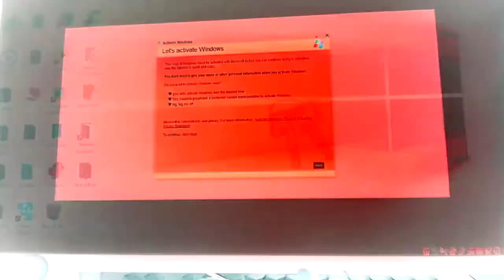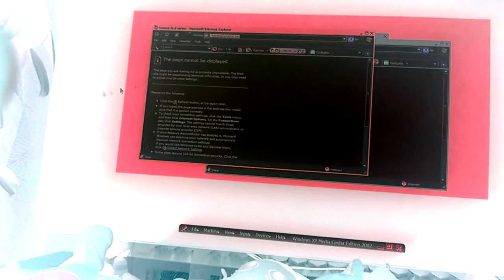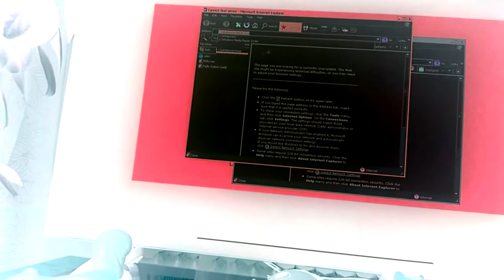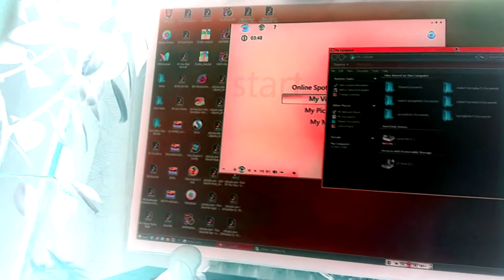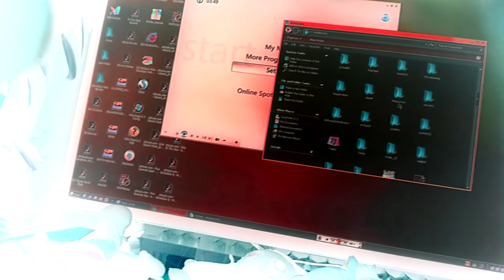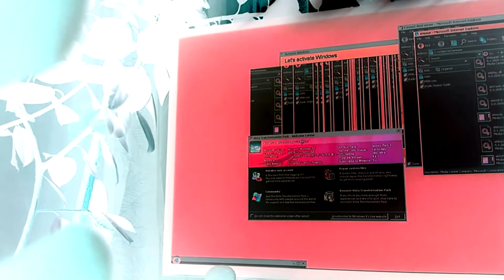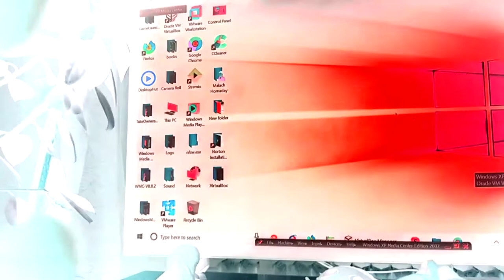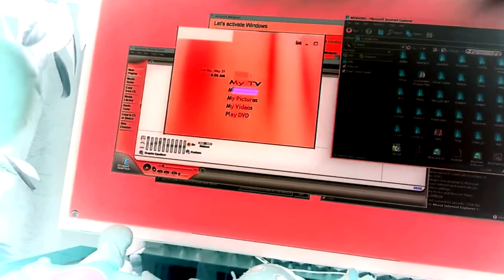june 1 2020 g major